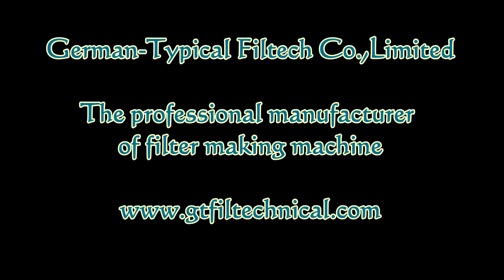filter bag machine / Semi-automatic Filter Bag Hot Air Welding Machine with Winding Part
Shanghai German-Typical Filtech Co.,Limited is the most professional manufacturer of filter bag making machine in China.
We supply a series of filter bag making machine,included: automatic dust filter bag sewing production line,automatic dust filter bag hot air production line,automatic liquid filter bag production line,filter fabric slitting machine,automatic laser machine for press filter,vertical ultrasonic machine,flat ultrasonic machine,filter bag top& bottom short arm sewing machine,reverse woven fiberglass ring long arm sewing machine,snap band slitting machine,snap band sewing machine and so on.